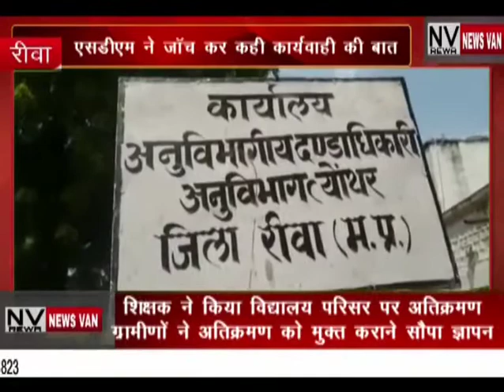शिक्षक ने किया विद्यालय परिसर पर अतिक्रमण,,ग्रामीणों ने अतिक्रमण मुक्त कराने एसडीम को सौंपा ज्ञापन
*शिक्षक ने किया विद्यालय परिसर पर अतिक्रमण,,ग्रामीणों ने अतिक्रमण मुक्त कराने एसडीम को सौंपा ज्ञापन,,दिए जांच के निर्देश,,,,देखें सिटी न्यूज़ वैन की यह खबर।*